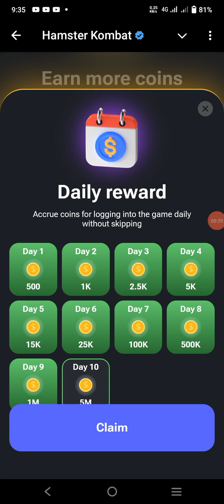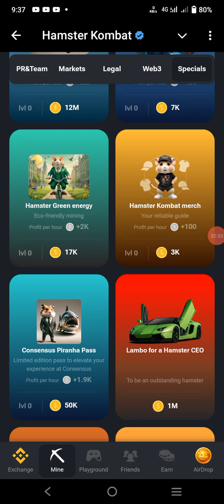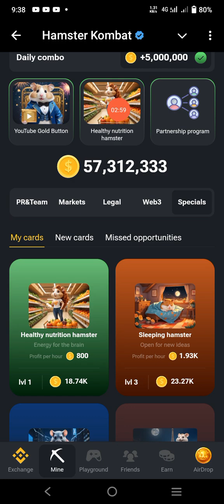8 august Hamster kombat daily combo | Hamster kombat daily cipher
8 august Hamster kombat daily combo | Hamster kombat daily cipher | hamster kombat | daily cipher

So Guy's Today In This Video Hamster kombat daily combo  & hamster kombat daily cipher 21 july combo card & cipher code

Your Queries ;
daily combo
daily cipher
hamster kombat
8 august hamster kombat combo card
8 august hamster kombat cipher code

Any opinions, news, research, analyses, prices, or other information contained on this channel is provided as general market commentary, and does not constitute investment advice. GR Earning tips will not accept liability for any loss or damage, including without limitation to, any loss of profit, which may arise directly or indirectly from use of or reliance on such information. All opinions expressed on this channel are owned by the respective cryptocurrencies and should never be considered as advice in any form.

GR Earning tips makes no representation or warranties as to the accuracy and or timelines of the information contained herein.

GR Earning tips